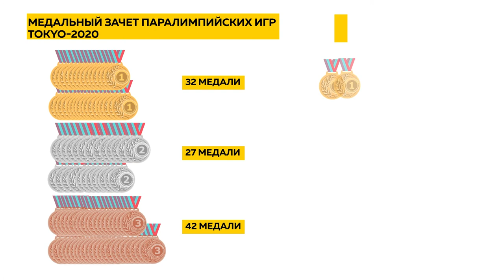Какой вклад внес Алтай в командное место россиян на Паралимпийских играх в Токио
Алтайский паралимпиец Роман Жданов станет знаменосцем российской команды на церемонии закрытия Паралимпийских игр в Токио уже завтра. Это и радость, и гордость. Алтайские спортсмены в целом хорошо показали себя на этих играх. Маргарита Гартунг расскажет подробнее, какой вклад внес Алтай в командное место россиян